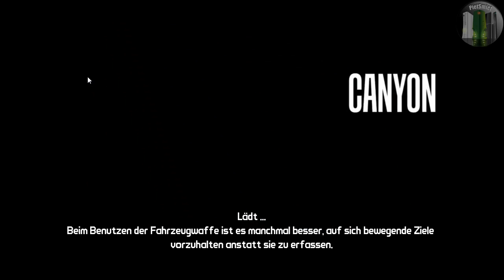Let's Play Together Borderlands #041 [Deutsch] [HD] - Hexenkessel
|Borderlands|
Ego-Schooter vom Entwickler Gearbox Software.

Kommentierte Spielszenen von PietSmiet & Freunden.